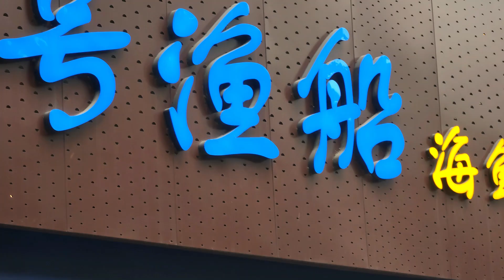3月23日 79号渔村